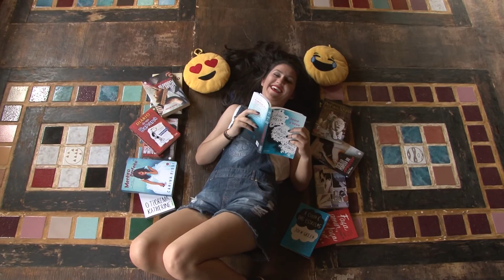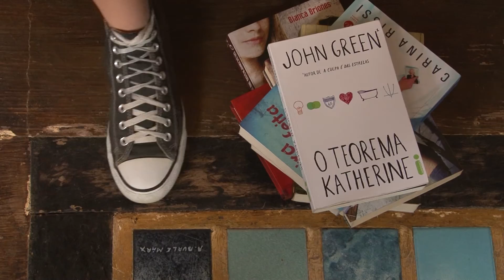Ensaio | 15 anos - Ingridy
Ensaio super divertido da Ingridy